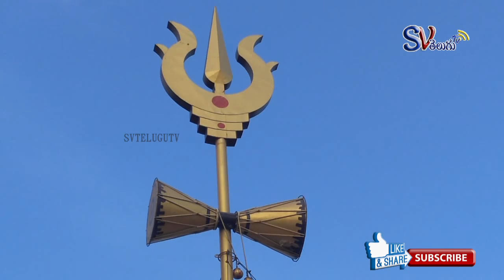దక్షిణ భారతదేశంలో అతిపెద్ద శివలింగాలు | Tallest Maha Shiva Lingam | Tallest Nandi In Telangana